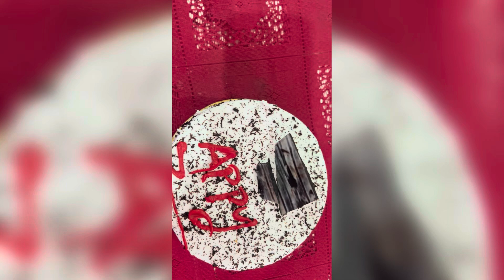all about 2nd month birthday celebrations 🥰.....